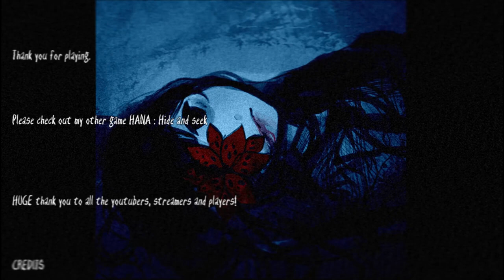PARASiTE FLOWER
PARASiTE FLOWER is a beautiful yet disturbing side scroller game where you slowly uncover the story of Ari.
A short disturbing horror game where you're playing as Ari Yeong, she is re-living the same day over and over again. With each loop the world around her get's darker and more dangerous. Choose the right options to keep her alive and get her to class.

The game is interactive, with cut scenes, original watercolor-like artwork. You can enjoy the beautifully drawn scenery, although in contrast will have to go through the dark reality of Ari's life. Keep in mind your decisions matter.

- All gameplay videos are uploaded for entertainment, not for skill.